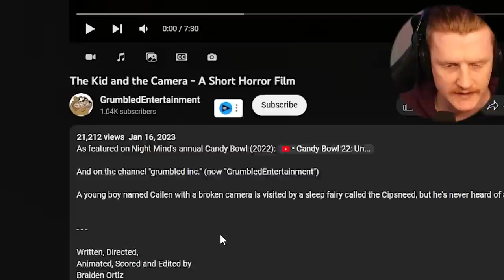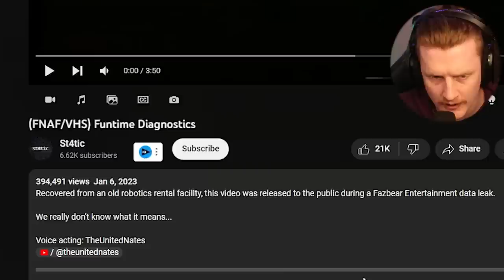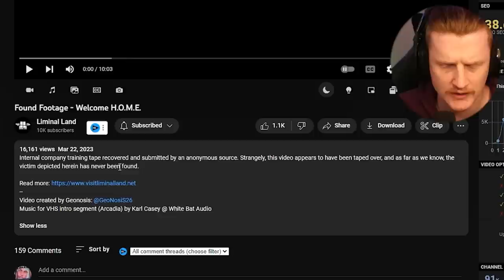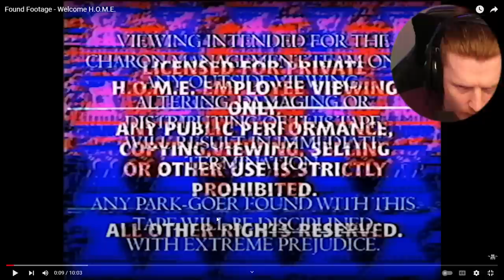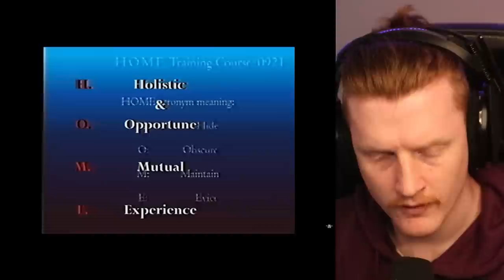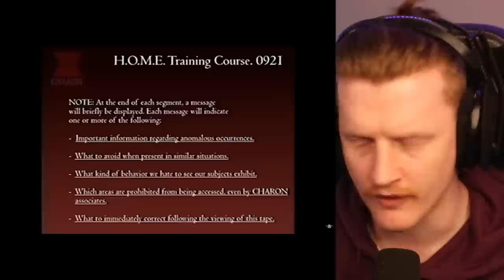Found Footage From UNDERNEATH Liminal Land...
Today we react to more videos submitted to my discord. There are 2 creators we haven't seen and you should go and give them all some love!

-Bazamalam-